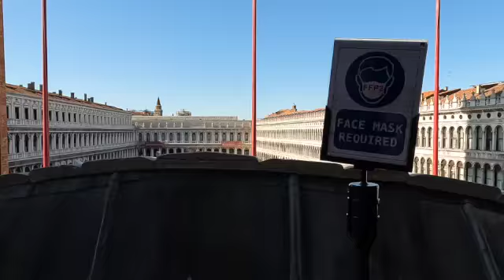St Mark's Basilica SD 480p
A quick tour through the Basilica.  February 2022